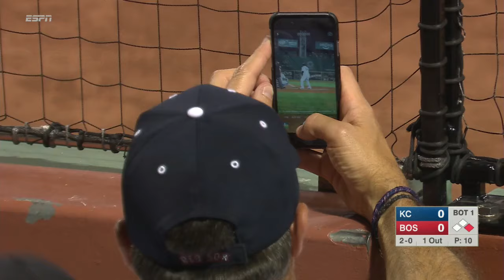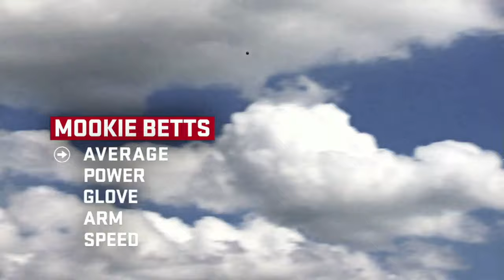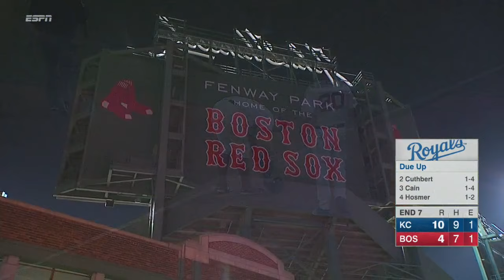August 28, 2016-Kansas City Royals vs. Boston Red Sox